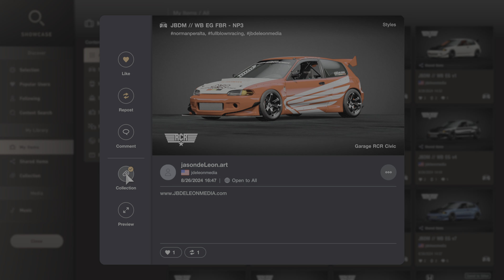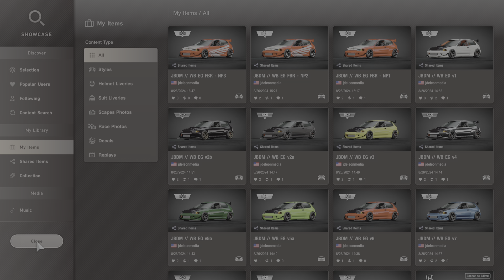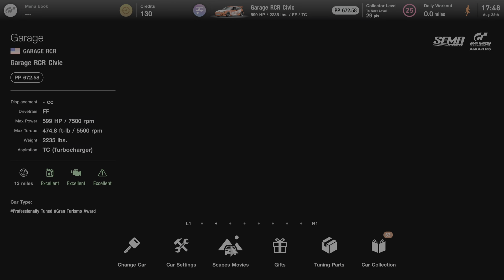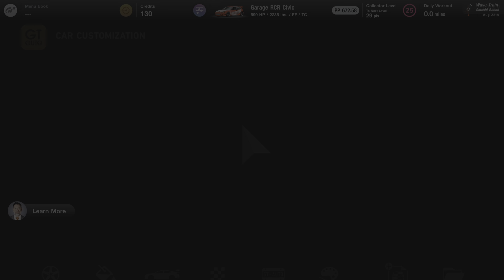GT7 // FULLBLOWN RACING // MUGEN Honda Civic SiR Wide-Body // JBDELEONMEDIA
🏎️ Tribute EG for Brother Norman Peralta 🏎️

🕊️🕊️🕊️🕊️"FullBlown Angel"🕊️🕊️🕊️🕊️

🇺🇲🇯🇵🇵🇭Mugen EG🇵🇭🇯🇵🇺🇸

"Peace Through Strength " - President Ronald Reagan